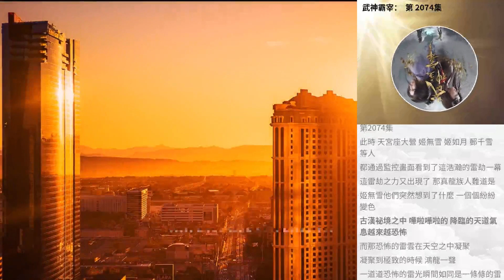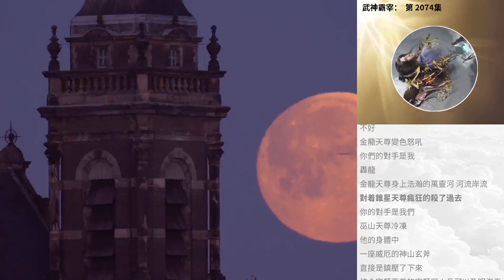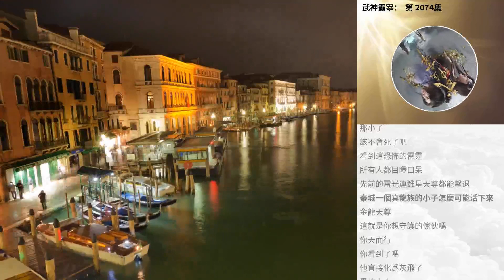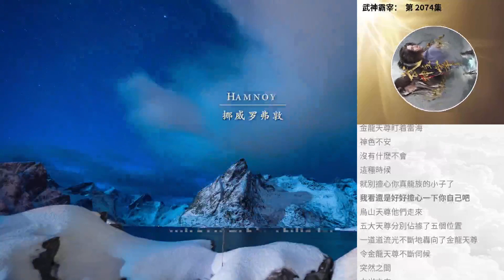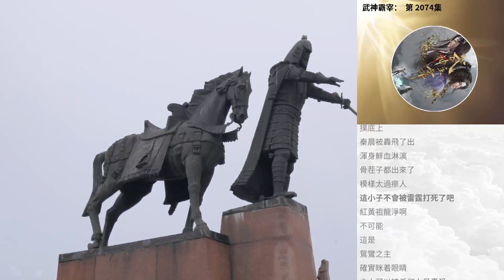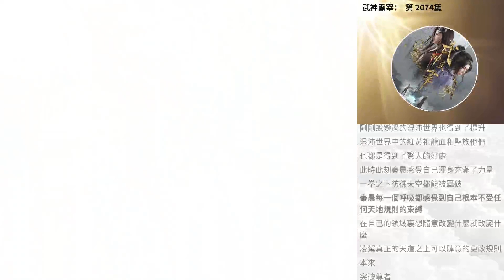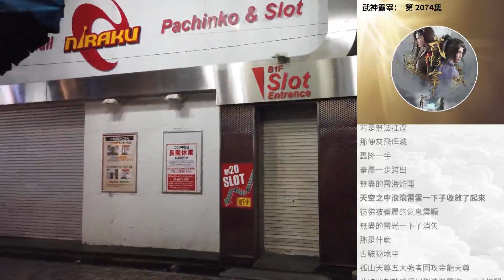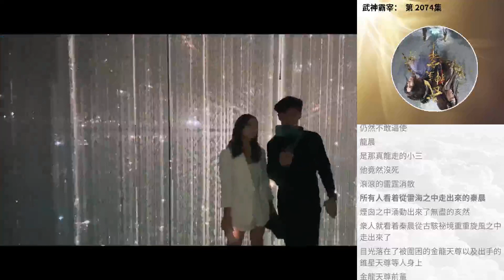武神霸宰： 第 2074集